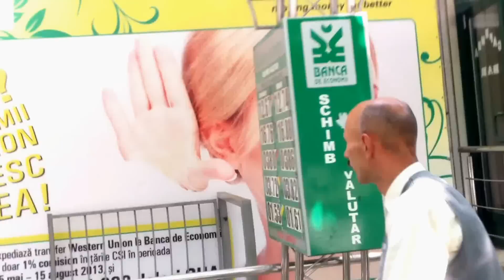Curaj.TV - Agresat în fața MAI cu poliția lipsă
Mi s-a întîmplat pe 30 iulie 2013, după masă. Nu era țipenie de polițist pe întreg bulevardul central, iar cei care apăreau la orizont se făceau că plouă.
Am denunțat cazul polițistului de sector 1, IPs Centru, să vedem ce vor face.